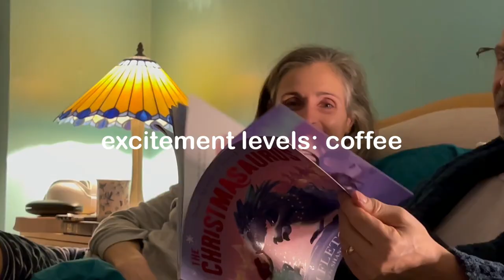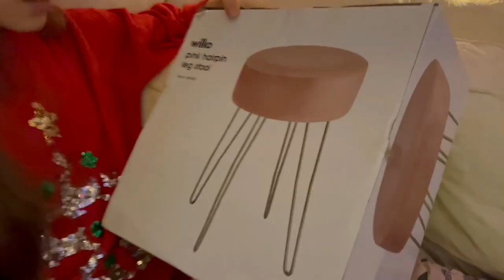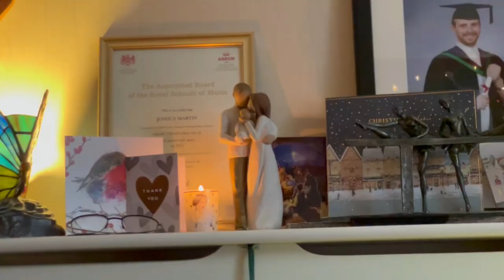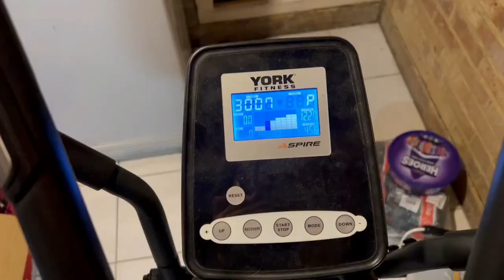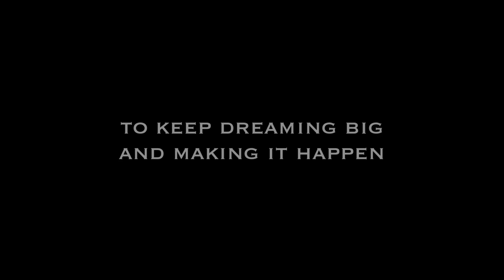Christmas Day in the Life of a Professional Dancer 2022